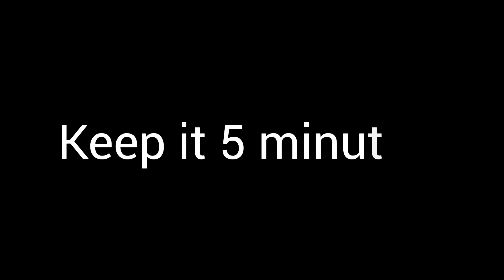ඉන්දියාවේ ප්‍රධාන කෑමක් වන චොලේ ( කඩල කරිය ) छोले भारतीय खाने की रेसिपी |👍 chickpea recipe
today I'm going to show how to make Indian chickpea Curry | chole

this recipe by Mr chandan from indiyan

ingredients

chickpea 250g
onion
Green chili
tomato
ginger
garlic
cumin
cumin powder
garam masala
chili powder
turmeric powder
Black pepper
solt
oil

thanks
don't forget

comments
sharing with your friends